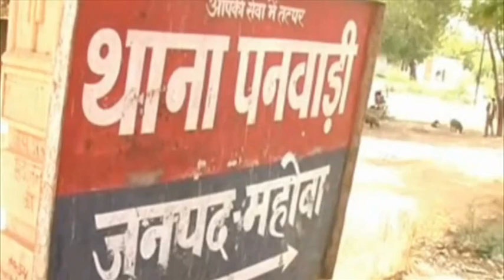महोबाः अनियंत्रित होकर पेड़ से टकराई कार by samachar today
खबर यूपी के जनपद  महोबा से है जहां उस वक्त हड़कंप मच गया जब एक कार का टायर फटने से दर्दनाक हादसा सामने आया है। टायर फटने कार अनियंत्रित होकर पेड़ से जा टकराई। जिससे हादसे में कार सवार दंपति गंभीर रूप से घायल हो गए जिन्हें आनन फानन में अस्पताल में भर्ती कराया गया है। दरअसल पूरा मामला पनवाड़ी थाना क्षेत्र का है जहां झांसी -मिर्जापुर हाइवे पर शिक्षक अर्जुन पटेल पत्नी के साथ मऊरानीपुर से ड्यूटी के लिए चित्रकूट जा रहे थे। तभी अचानक कार का टायर फटने से कार अनियंत्रित होकर पेड़ से जा टकराई है। जिससे कार सवार दंपति गंभीर रूप से घायल हो गए। जिन्हे इलाज के लिए अस्पताल में भर्ती कराया गया।